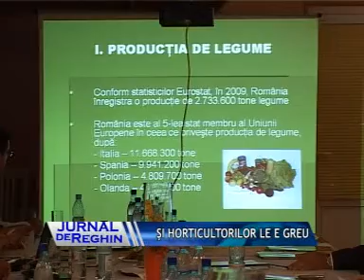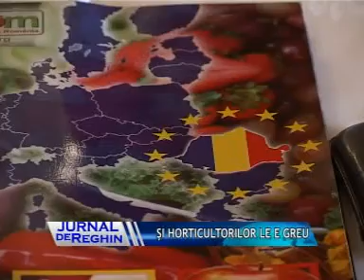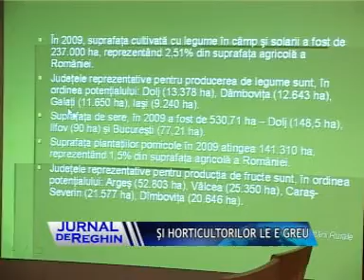SI HORTICULTORILOR LE E GREU